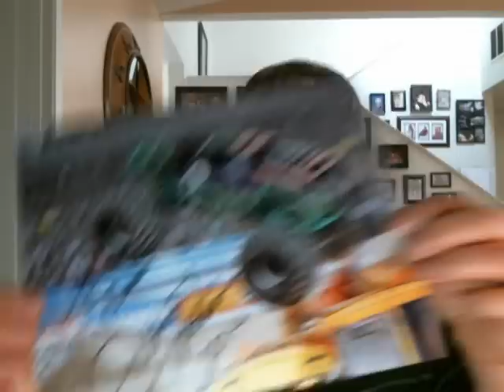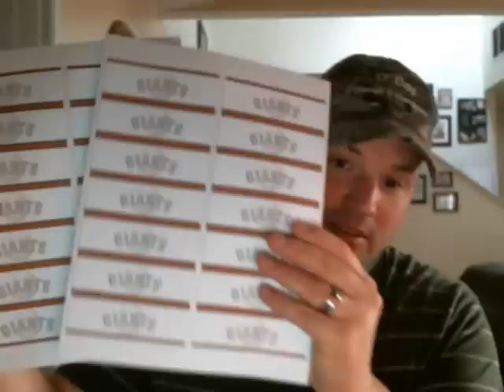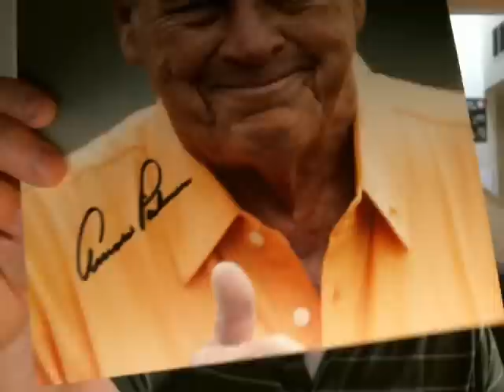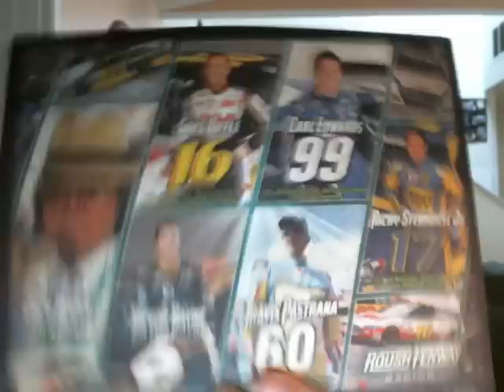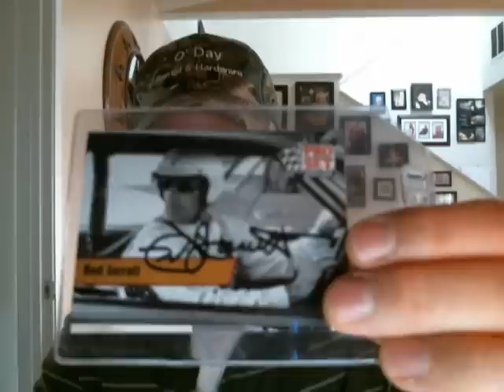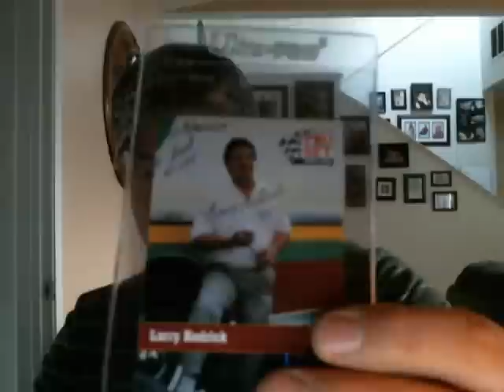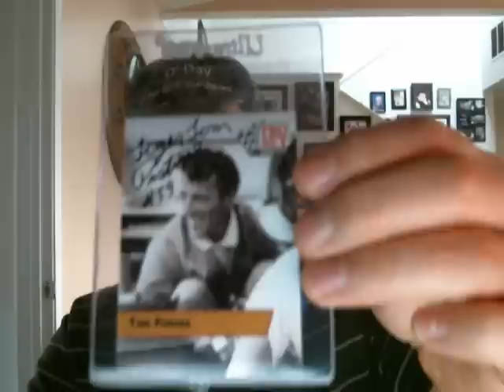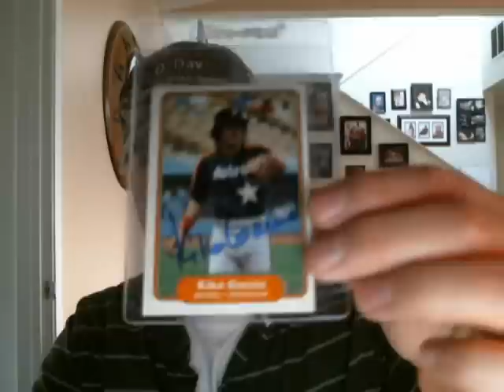2 Weeks of TTM's. Holy Smoke it's a lot of mail